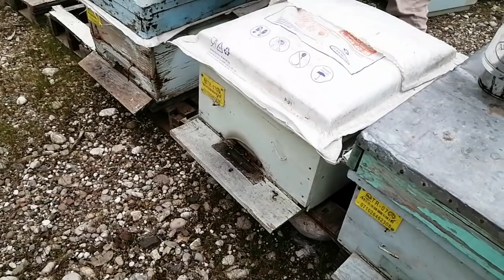arı çıta istiyor mu ? Arı kontrolü.